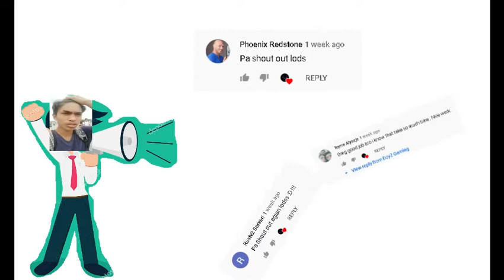My team steal my 130c4s while buying Prem voucher! watch till the end | RustV2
My team took my 130c4s! Watch till the end!